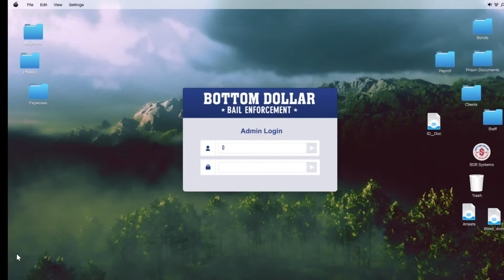Gracey Whitney Most Wanted Target Eliminated | Maude Eccles | Bottom Dollar Bounties | GTA New DLC